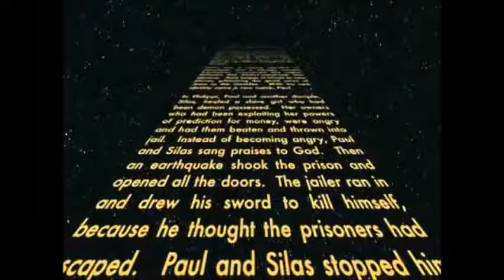May The Spirit Be With You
Star Wars VBS theme song